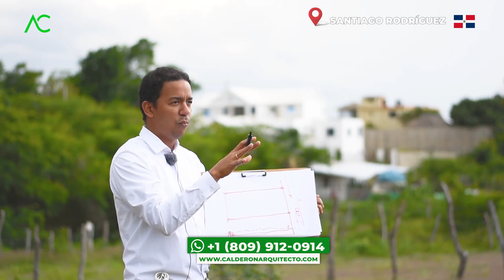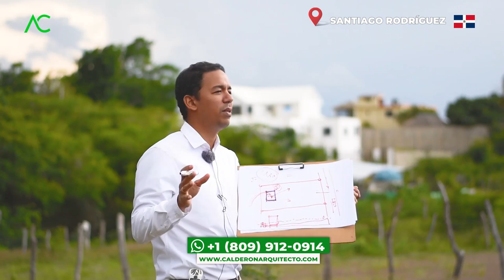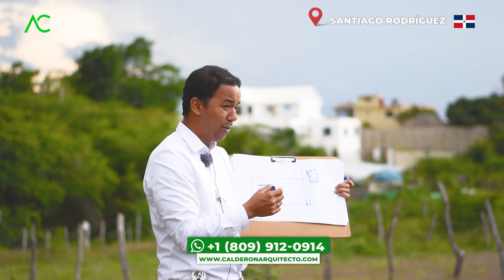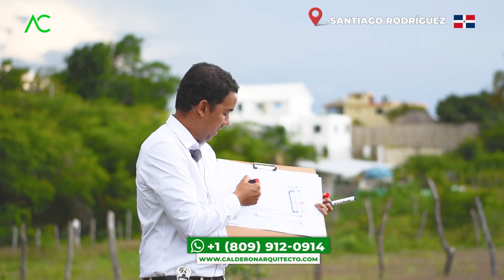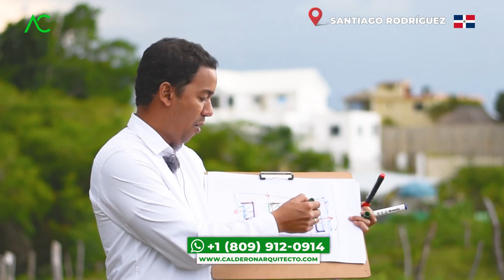🇩🇴 Santiago Rodríguez | ¿COMO ORIENTAR UNA CASA? 🚧ANTES de CONSTRUIR VE ESTO 🚧 | Arquitecto Calderon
No sabemos dónde es mejor orientar nuestra casa antes de construir o sabemos que quizás a nuestro alrededor tendremos vecinos que harán mucho ruido y no sabemos que hacer.

En este video asesoría el Arquitecto Calderón nos recomienda ciertas cosas que nos ayudarán a elegir de la manera más conveniente para orientar nuestra casa respecto al sol y ruidos, con un ejemplo muy claro.

1. Si necesitas un Presupuesto,

🔴 ¿Hablamos?
2. Agrégame a tus contactos de Whatsapp así:      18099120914
3. Si estás en E.E.U.U. o Europa me puedes escribir ahora estamos 24 horas online todos los días.
¿Necesita programa una cita online?